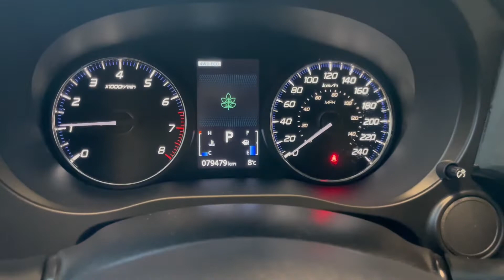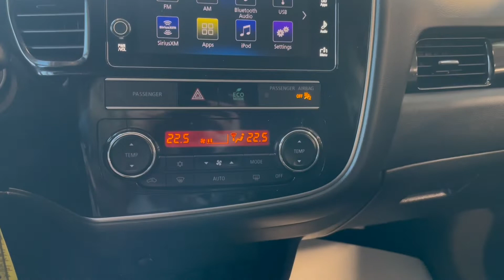2019 Mitsubishi Outlander ES Review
Comes with Heated Seats, Backup Camera, Bluetooth, Dual Zone Climate Control, Power Windows and much more!

Bluetooth + Hands Free Calling
Cruise Control

The 2019 Mitsubishi Outlander is both versatile and fun. Inside you have heated soft cloth seats, cruise control, and bluetooth capabilities, you won’t mind the drive no matter how far. Safety is important and that's why this Outlander comes with a backup camera to give you full confidence. Need a little cargo room? This SUV has plenty. With rear seats that fold flat you won’t have a problem fitting the big stuff and when the time comes to take that big adventure, you can be sure you're going to be able to fit everyone.

Don't forget to tell us your favorite interior and exterior features!

Contact our team at or today at Toyota Northwest Edmonton - the city’s newest and biggest Toyota dealership located at 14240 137 Ave.

Looking for financing options? Look no further. We are the highest rated Toyota dealership in Edmonton voted by you! Our friendly product advisors will be with you every step of the way, from the first test drive to having the keys handed over and beyond. We have a three-lane service drive through so you are never left out in the cold, plus we have dozens of service bays, which means we can help you get back on the road quickly and efficiently. We invite you to visit the cafe while you wait, with plenty of comfortable seating, complimentary coffee and a delicious menu. We also have a modern customs department for some of the latest upgrades and accessories. Come and visit our showroom and see why bigger is better. If you live outside Edmonton, ask us about our long-distance customer program!

Offers may change at any time without notice by manufacturer. Please see Dealer for details. AMVIC Licensed Dealer.

Stock # 2ra3210a